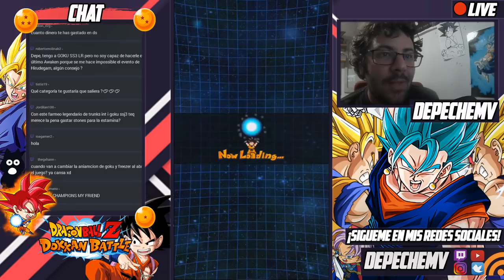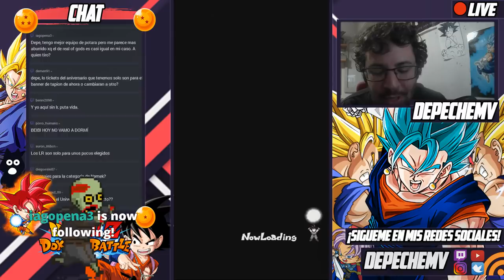🔴 DIRECTO DE YO QUE SE QUE | DBZ Dokkan Battle